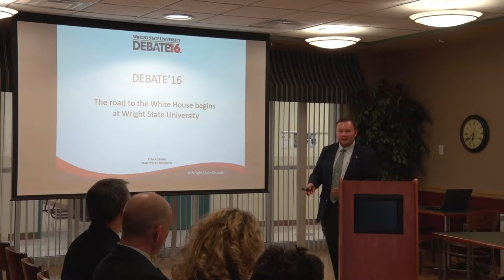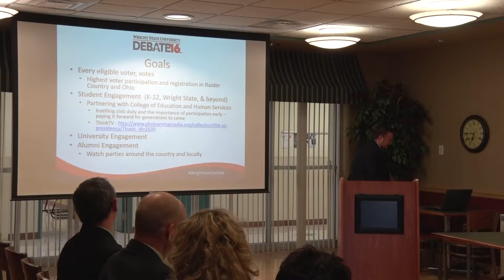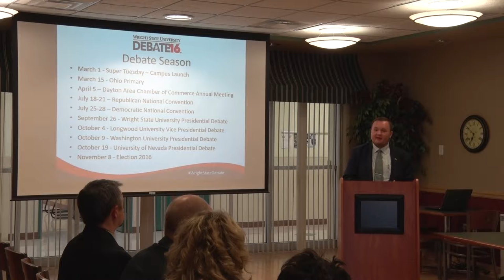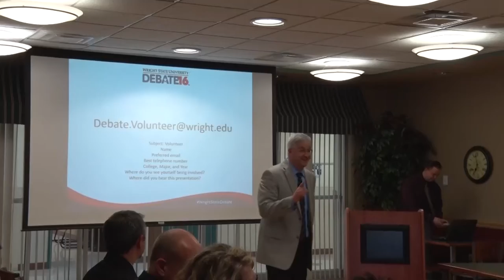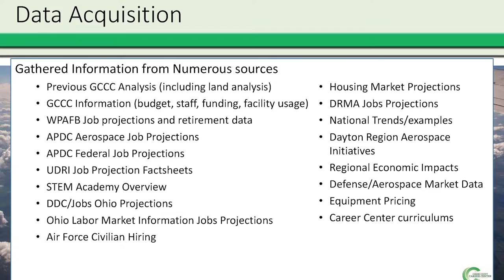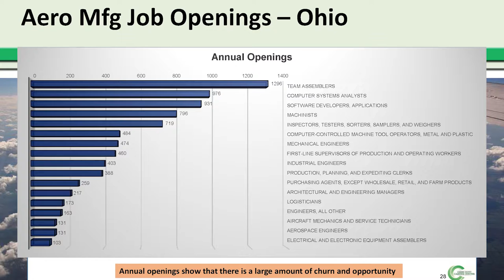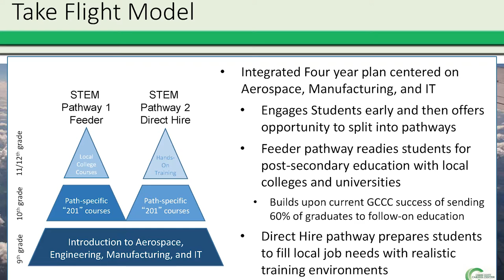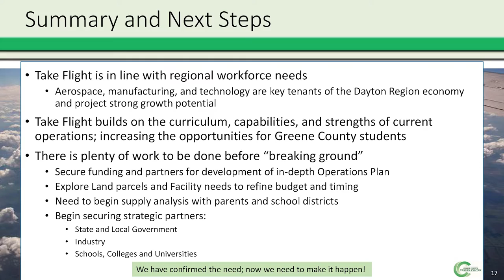Board of Education Meeting 031716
The March Board of Education meeting hosted by the Greene County Career Center.